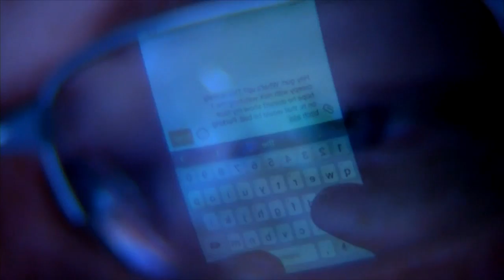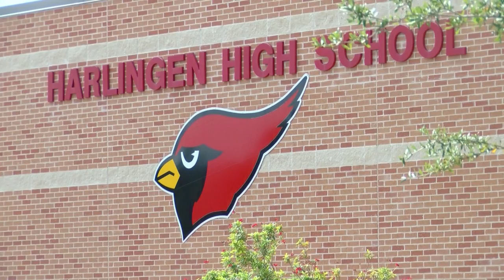New law combats cyberbullying